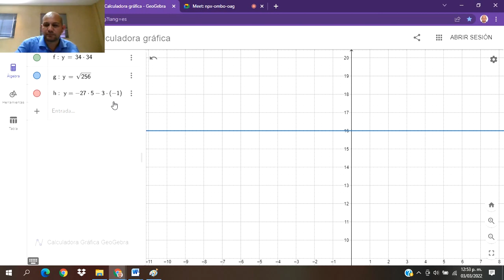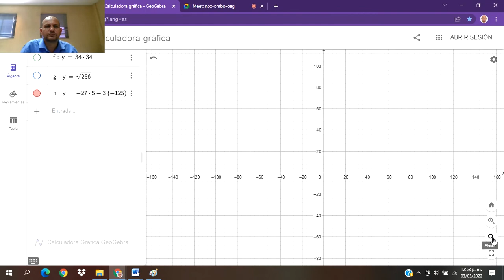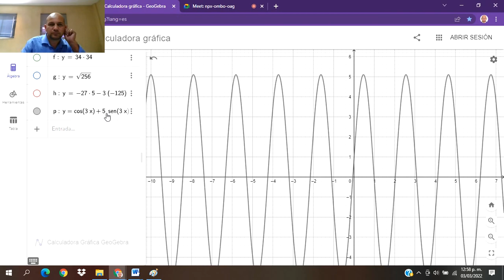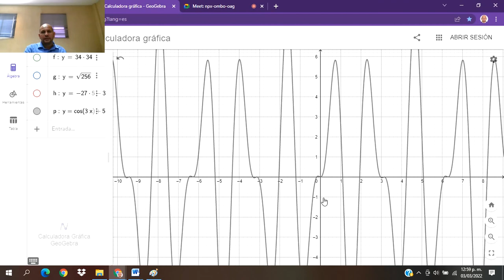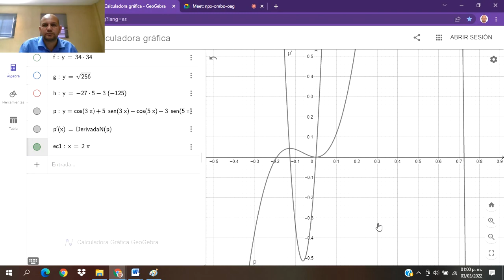Ecuaciones diferenciales lineales homogéneas 6.1 2022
Ecuaciones diferenciales lineales  homogéneas